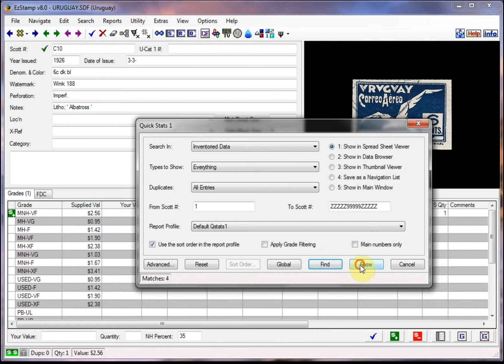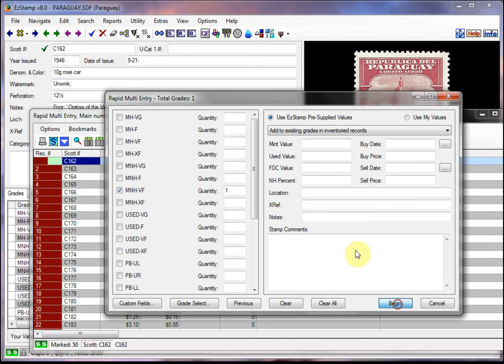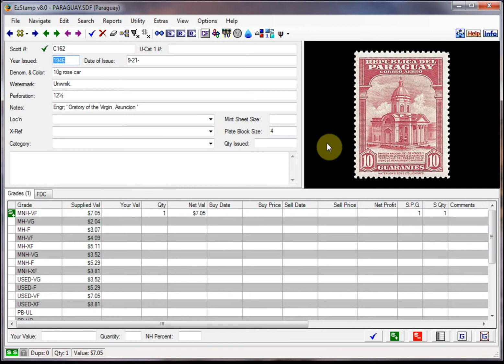EzStamp: Super Fast Data Entry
How tomake super fast data entries in EzStamp